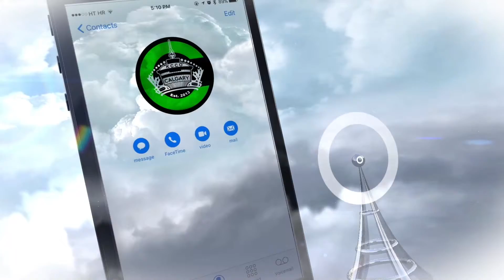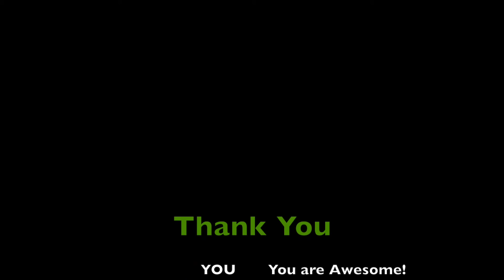The Weekly Dump - Episode 58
Calgary's ONLY Bona Fide Chive Nation Chapter
KCCO Calgary's Weekly live stream

Virtual Movie Night
Get ready for Monthly Movie Night by creating your Rabbit Account
Once you create your account - let me know so I can add you to my friends list so that you can be invited to watch some movies.

We are looking for some talent that YOU possess! Yes, in a creepy and non-creepy way!